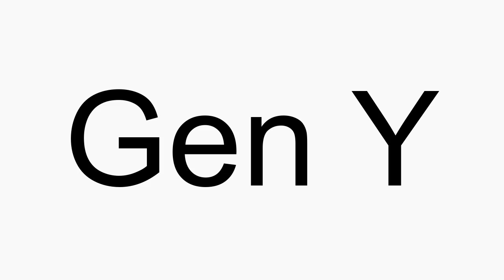How to pronounce Gen Y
Gen Y American English pronunciation. How to pronounce Gen Y correctly. How to say Gen Y in proper American English.